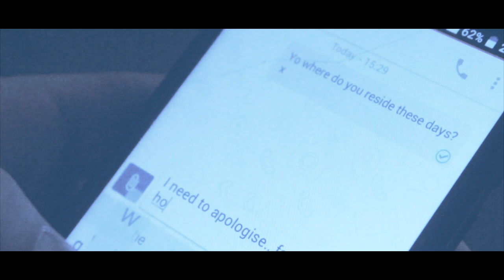CRPNTR X TZUSAN - Horse (Official Video)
"Horse" is the first single taken from CRPNTR x TZUSAN's upcoming release, "The Teriyaki Tape". Out 17/10/17 on Skoop Records.

A taste of what to expect from the project, "Horse" is dripping with melancholy melodies and infused with CRPNTR's distinct style of strangely depressing poetic surrealism. Tzusan's subdued production sets a bleak tone and effortlessly ties the track together with a washed-out, futuristic UK sound guaranteed to be in heavy rotation on a soundsystem near you very shortly...